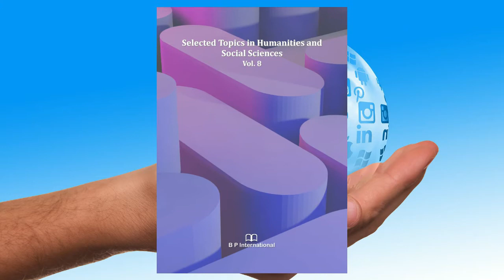Study on Exorcism in Mark’s Gospel: Implications of Jesus’ Perspective for Today